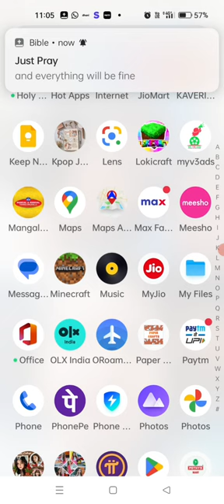gaming in minecraft 🎮📱